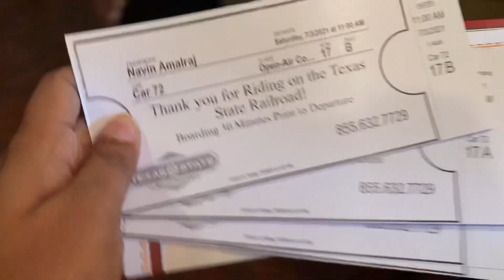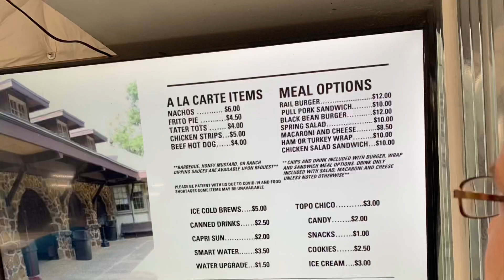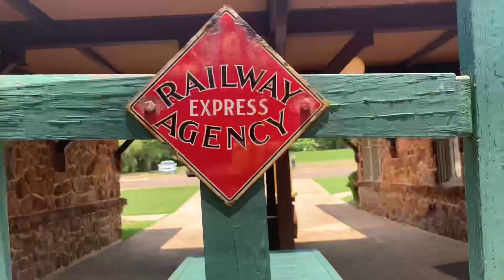Rail Payanam in America…